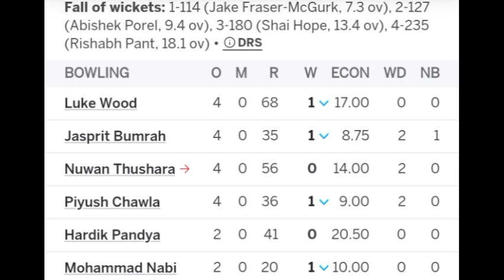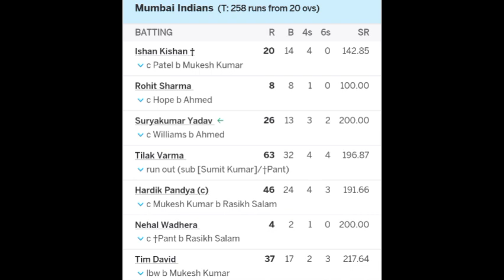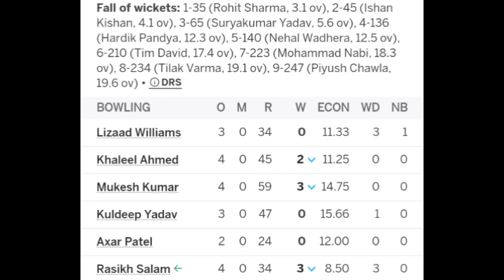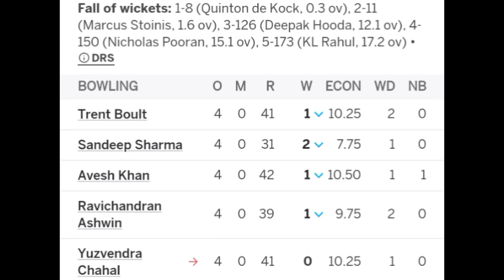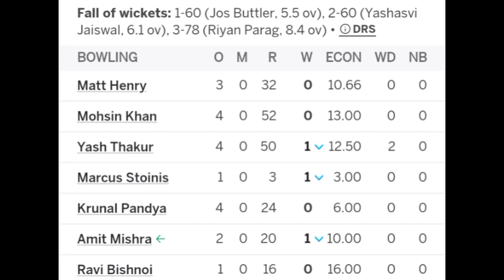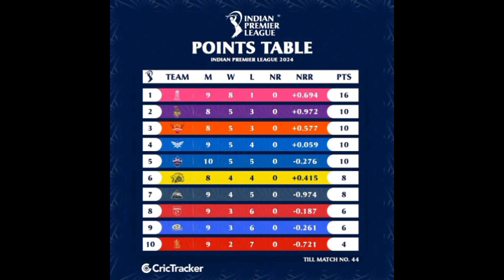MI vs DC & RR vs LSG | IPL 2024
Interesting Double-Headers Today and Tomorrow

Delhi Capitals Defeat Mumbai Indians by 10 Runs

Man of the Match: Jake Fraser - 84(27)

Rajhastan Royals Defeat Lucknow Super Giants by 7 Wickets

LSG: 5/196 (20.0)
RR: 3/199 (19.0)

Pictures: Crictracker & Cricinfo